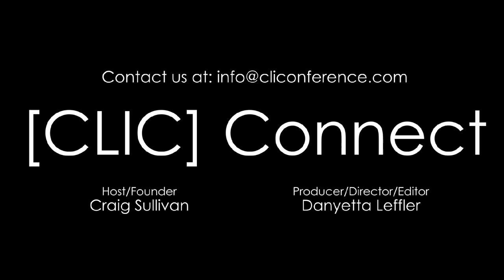[CLIC] Connect with our Guest Steve Van, CEO & President of Prism Hotels & Resorts....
[CLIC] is the only Hotel Conference that focusses on the California Hotel Market. [CLIC] Connect is our official interview show and joining the conversation is our Guest Steve Van of Prism Hotels & Resorts. We are talking Hotels, CBMS and more.
Please tour our website at cliconference.com.